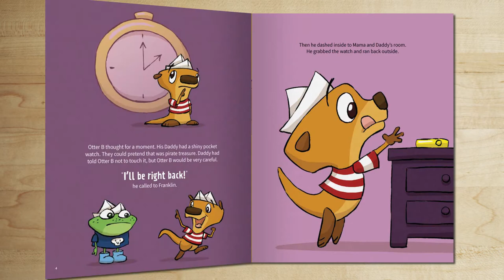Otter B Honest